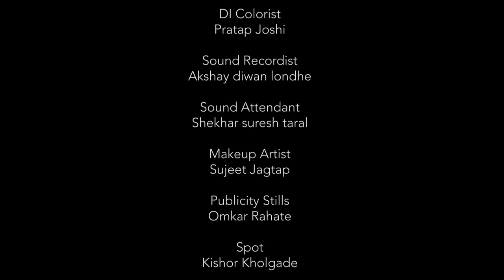Vaarsa | Arun Nalawade Movies | Tejas Barve | Manasi Magikar | Marathi Short Film | Gudi Padwa 2023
गुढीपाडवा म्हणजे संस्कृती आणि परंपरांचा सण! शेवटी परंपरा म्हणजे तरी काय? पिढ्यांना एकमेकांशी जोडणारा वारसा! त्याचीच गोड गोष्ट सांगणारी ही शॉर्ट फिल्म! नक्की बघा! तुम्हा सर्वांना नवीन वर्षाच्या हार्दिक शुभेच्छा!

Produced by
Madhuri Bhosale

Directed by
Nilesh Arun Kunjir

Cast
Arun Nalawde
Manasi Magikar
Tejas Barve

DOP
Pratap Joshi

Writer
Purnank Joshi

Editor
Prashant Chandrakant Kamble

Creative Producer
Sai Tambe

Creative Associate
Aditya Raut
Pramod Nikrad

Omkar Salvi

Executive Producer
Sachin Bhave

Art Director
Neha kanekar

Assistant Director
Sameer Kule
Sunita Surve

Sound Design/ Background Score
Anurag Godbole
Sanket Joshi

Makeup Artist
Sujit Jagtap

Hair stylist
Praful kamble

DI Colorist
Pratap Joshi

Sound Recordist
Akshay diwan Londhe

Publicity Stills
omkar rahate

Visual promotions
Setu Advertising
Himanshu Bankar